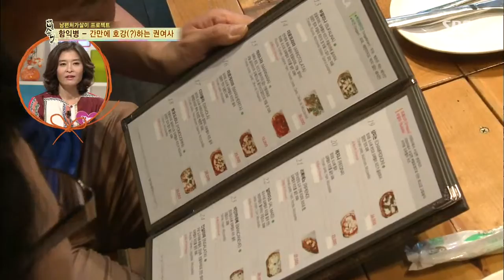자기야 130905 #22(6)